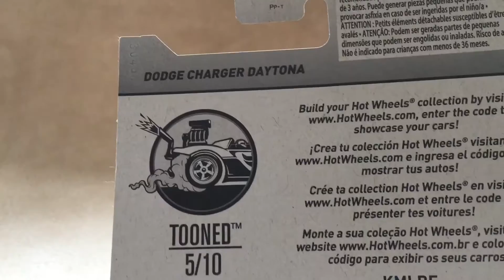Dodge Charger Daytona 1/64 Hot Wheels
Die cast cars